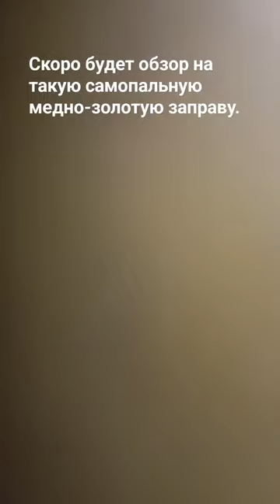Самопальная заправка для тегинга.Подпишитесь на канал тут много интересного.